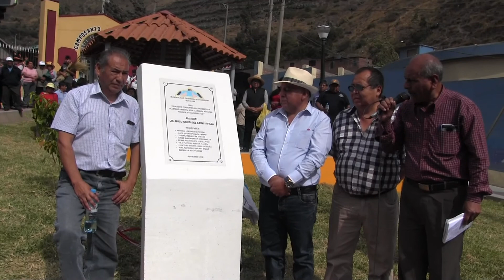ALCALDE PROV.HRÌ LIC..HUGO GONZÀLEZ CEREMONIA DEVELACIÒN DE PLACA DE LA ALAMEDA DE MATUCANA 17/11/18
CEREMONIA DE DEVELACIÒN DE LA PLACA EN LA INAUGURACIÒN DE LA OBRA LA ALAMEDA DE MATUCANA CONLA INVERSIÒN S/.707,252.56 SOLES. POR EL ALCALDE PROVINCIAL DE HUAROCHIRÍ LIC.HUGO GONZÁLEZ CARHUAVILCA ,SUS REGIDORES PROVINCIALES JORGE ´POMALIA,JOEL CHINCHAY,ELIZABETH MOYA,CESAR EVANGELISTA,MARISOL ORDOÑEZ,ALICIA PERALTA,WILFREDO PEÑA,JULIO SANTOS,CAYETANO RIMAC.SABADO 17 DE NOVIEMBRE DEL 2018